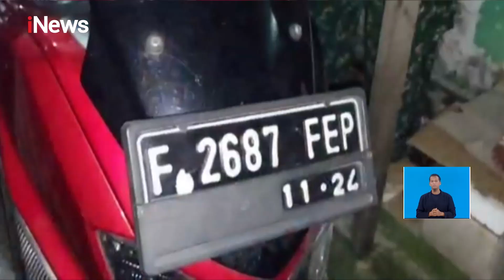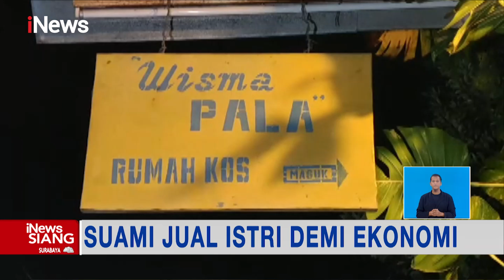iNewsSiang 29 Maret 2022 Segmen 5